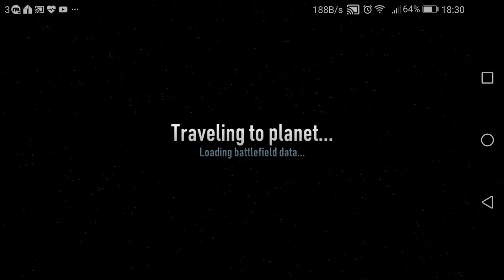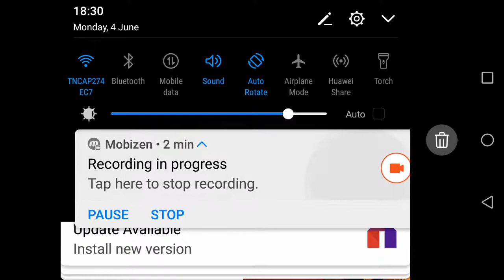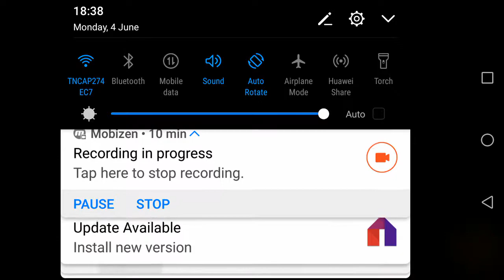A late video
I make late Star Wars video